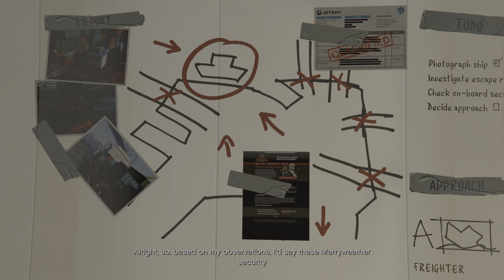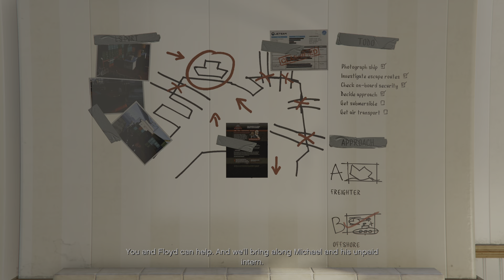Grand Theft Auto V